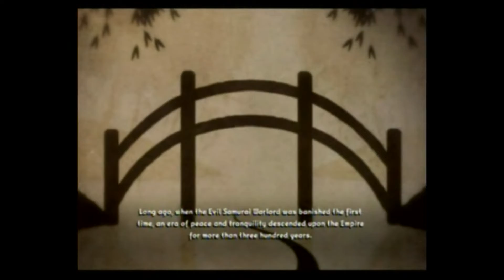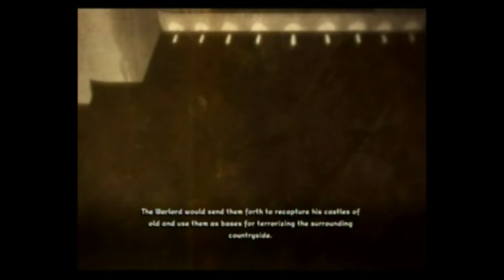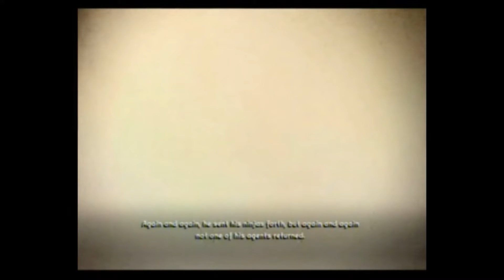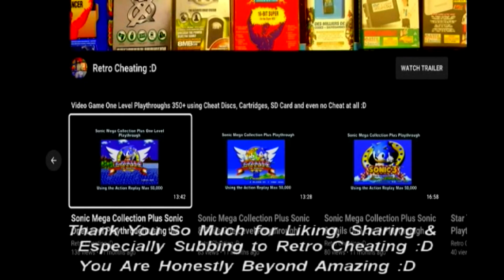Mini Ninjas One Level Playthrough using the Wii's Action Replay SD Card :D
This is a one-level playthrough of Mini Ninjas using the Wii's Action Replay SD Card to give me various cheats. Therefore in proper 90's style TV sound playthrough, I finally play this game again :D

An example of how to get the Action Replay to work on the Wii :D but before that unfortunately from what I can see from the action replay menu, you can not add new games or cheat codes to this cheat device.

1: First thing you have to do is make sure your Wii is up to date. You go to Wii options, Wii setting screen 3 then press a on Wii system update which gives you the latest firmware update which should be 4.3. You will also have to update your calendar to the correct year, day, month, hour for me when typing this it was 9.5.2019 and the time was 3.11 I'm a late sleeper lol To do this you go to Wii options, Wii settings screen 1, calendar then change the date and time to what it is now.

2: Second thing you do is again go to Wii options, Wii settings screen 2 then press a on internet then console information to get your Wii console 12 digit/letter serial number / mac address.

3: Third thing you do is type into your browser to take you to the download action replay code list which you will need to install onto your sd card. At this point, you will have to register your console mac address, your license key and put your region setting for example mine was Europe.

Unfortunately, the license key cannot be shared and as you are sharing your console address I guess the download will only work for this console. Therefore buying used copies of the action replay for Wii can be risky.

4: Once downloaded after entering your above details for your unique download you have to transfer the contents of the download to the sd card that comes with this product. In order to do this, I used a USB SD card reader or hopefully your laptop comes with one. Once this is transferred take your Wii SD and put it in the front of the Wii SD slot.

5: Now go to your Wii Main Menu go to the right mail icon (Wii message board), click on the calendar, then you should see a mail icon from the day you downloaded the action replay code list. Also hopefully your calendar is up to date otherwise you might not see this mail icon due to conflicting dates from the download and what your Wii console days it is. You will see the day you downloaded the action replay code list for me it was 7.5.2019.

6: At this point, you will click on that mail icon for me the date was 7.5.2019, this will take you to a screen saying Wii action replay with the SD card on top of the logo. Click on that and it will generate the code list after a min its a bit slow at this point. Then use the Wii remote to highlight a game which turns the title into a bold, blue highlighted icon. Then click on the bottom right icon which says view code list. Then tick the codes you want to use and then click on the words start the game with codes. Also, make sure you use the game codes selected to your region code like mine was for Mortal Kombat Armageddon the (EU) code list.

Also, I have noticed that some of the codes for the games do not work but thankfully the codes I wanted for House of the Dead 3 do work as opposed the codes for Lego Star Wars which did not, unfortunately, work for me personally but might for you.

Hopefully, after viewing this SD Card in action, it will convince you it's worth buying just to complete this game or any other Wii game :D